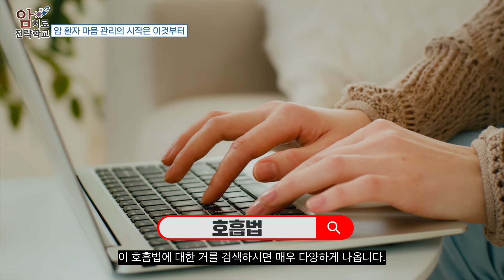암 환자 마음 관리의 시작은 이것부터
“복식 호흡은 가슴과 배 사이에 있는 횡격막이라는 막이 있습니다. 이 횡격막을 움직여서 내 호흡을 관장하는 겁니다. 이 복식 호흡이야말로 자율신경의 안정을 도모하는데 매우 매우 유용한 방법입니다.”